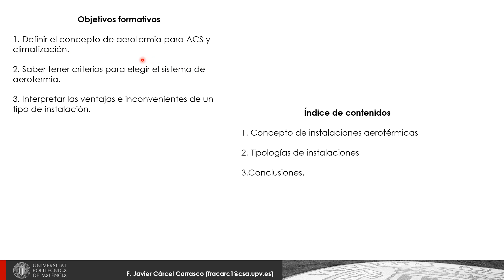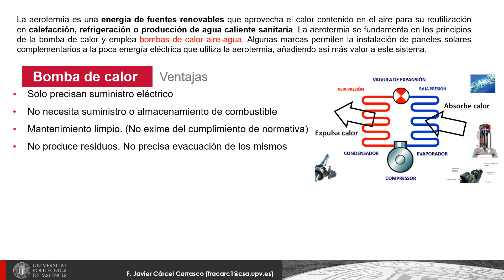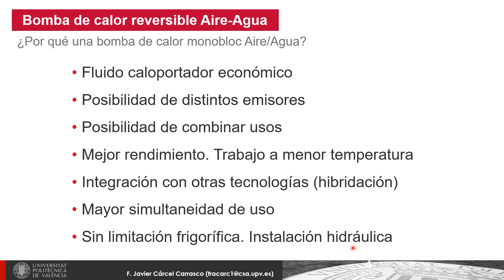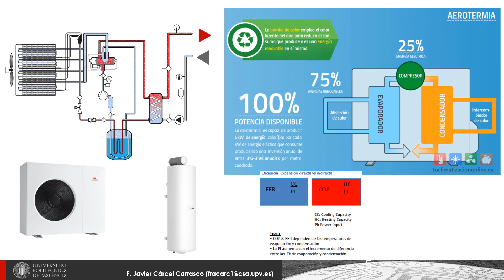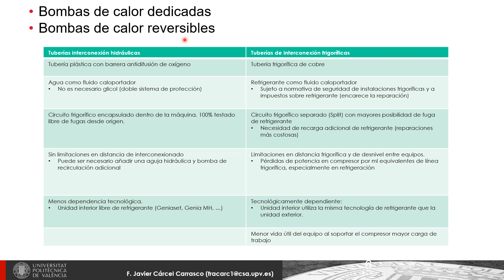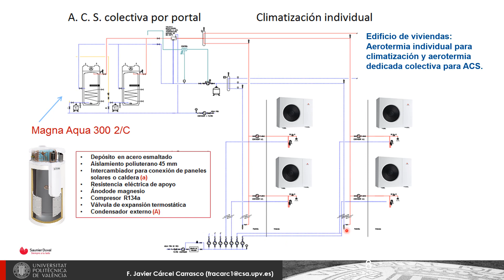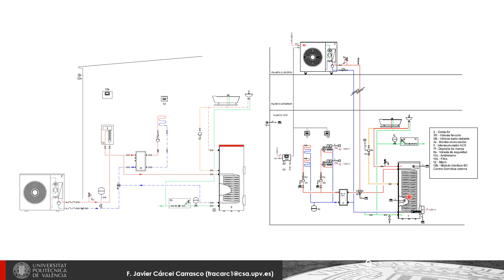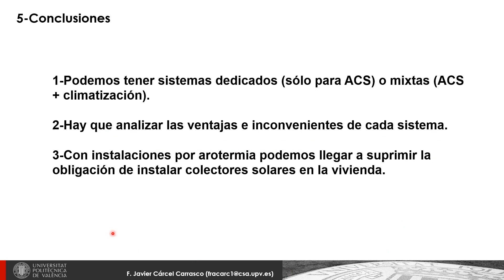Nociones de Aerotermia para el uso en la climatización| UPV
Título: Nociones de Aerotermia para el uso en la climatización

Descripción: Aprendizaje de nociones de Aerotermia para el uso en la climatización Cárcel Carrasco, FJ. (2023). Nociones de Aerotermia para el uso en la climatización.

Descripción automática: En este video, el profesor se dirige a estudiantes de arquitectura y edificación para explicar las nociones básicas de geotermia aplicadas a la climatización en viviendas. Se abordan temas como las instalaciones geotérmicas, sus tipologías, y las conclusiones sobre su uso.

Se define la geotermia como la técnica que utiliza bombas de calor aire-agua y se destaca como un sistema eficiente que solo requiere energía eléctrica, evitando combustibles fósiles. Su mantenimiento es limpio y alineado con regulaciones ambientales, ofreciendo un alto rendimiento y contribuyendo al cumplimiento de normativas energéticas actuales.

Destaca el uso económico del agua como fluido caloportador en sistemas de calefacción, refrigeración y producción de agua caliente sanitaria. Se menciona la posibilidad de combinar diferentes tipologías de emisores y la integración con tecnologías como paneles solares térmicos. La infraestructura geotérmica permite versatilidad en la distribución de energía a través de tuberías plásticas, lo que contrasta con sistemas refrigerantes tradicionales que dependen de tuberías de cobre.

Finalmente, se trata la adaptabilidad de la geotermia para distintas capacidades de instalaciones, ya sean individuales o colectivas en edificios de viviendas. Se detallan bombas de calor dedicadas a producir agua caliente sanitaria o sistemas reversibles para climatización y calefacción. Se concluye que la geotermia es una opción a considerar por sus ventajas sobre otros sistemas, pudiendo incluso eliminar la necesidad de instalar colectores solares en ciertos casos.

Autor/a: Cárcel Carrasco Francisco Javier